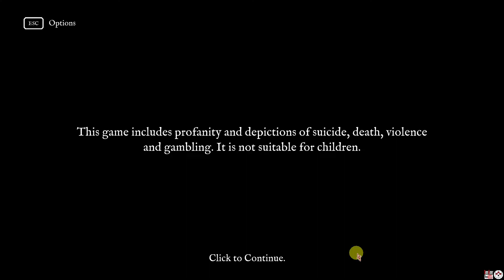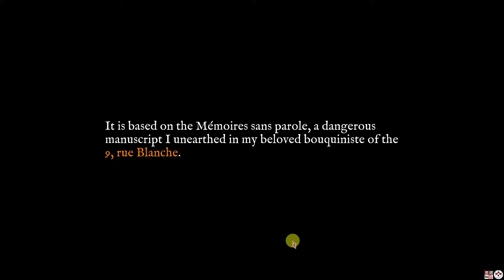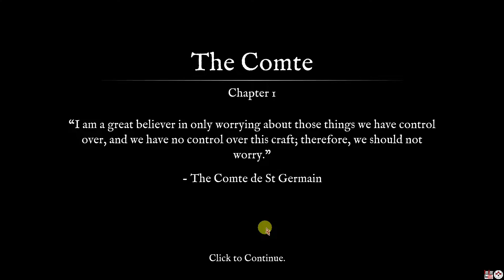Card Shark (Demo) - gameplay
Our adversaries tonight? An unscrupulous group of scoundrels and rogues, rumoured to possess an unlimited fund between them. If we stick to the strategies you’ve learnt, this will be a walkover." - Comte de Saint-Germain

Wallet 1 (ERC20)
Address : 0xb38c6732fe0DC3A53549e708d6F6B99103Aa2189

** Ethereum Chain **
- ETH, USDT, USDC, DAI

** Binance Chain **
- BNB, CAKE, USDT, BUSD, DAI

** Polygon Chain (Matic Network) **
- MATIC, USDT, USDC, DAI

** Bitkub Chain **
- KUB

Wallet 2 (TRC20  Tron Network)
Address : TEooMVEzAwWcVV48zo1j8wAsWWQwMJ7swQ

* TRX, USDT

Thank You all for supporting me. ^오^